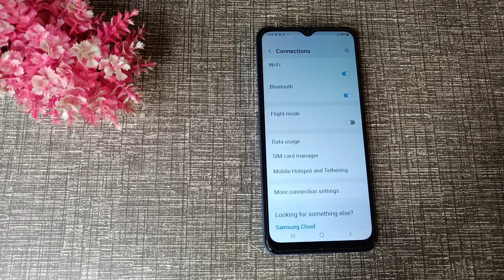how to find and enable hotspot setting in Samsung galaxy F13 5G mobile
how to connect hotspot in samsung galaxy f13 |how to use hotspot password in samsung galaxy m13 |samsung galaxy f13 hotspot settings |samsung galaxy f13 me hotspot kaise connect kare |settings |tutorial |technology |how |tips